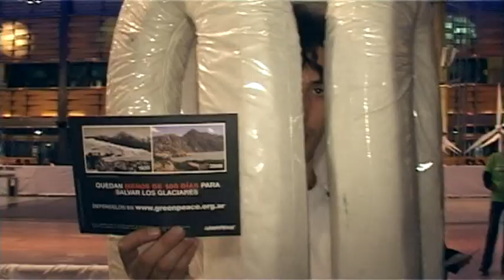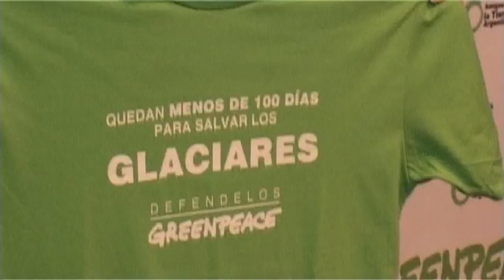Presentación de "Age of Stupid" en el Abasto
El martes 22 de septiembre se realizó el estreno mundial de La era de la estupidez (Age of Stupid) la película que nos traslada a un mundo devastado en el año 2055, cuando Pete Postlethwaite -el actor nominado al Oscar por En el nombre del padre- observa imágenes del 2008 y se pregunta: ¿Por qué no detuvimos el cambio climático mientras tuvimos la oportunidad?